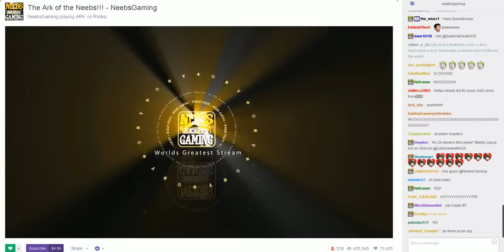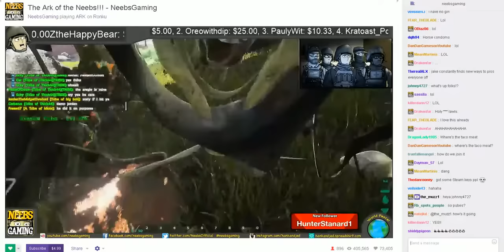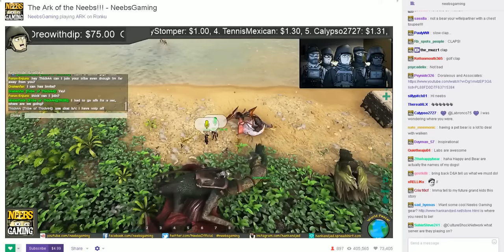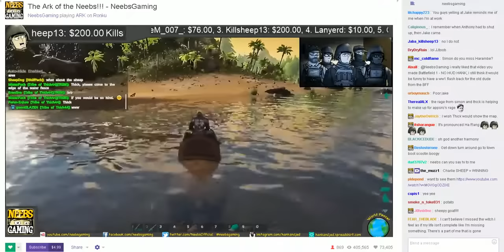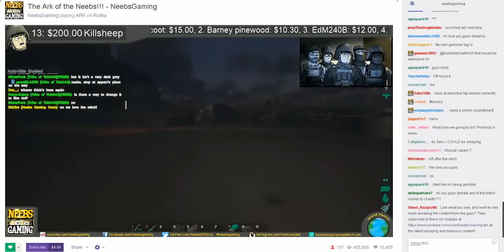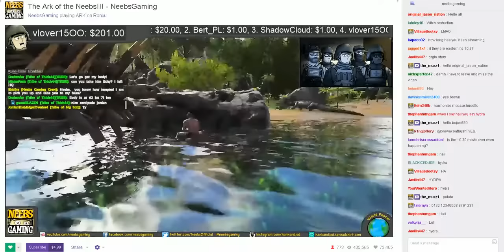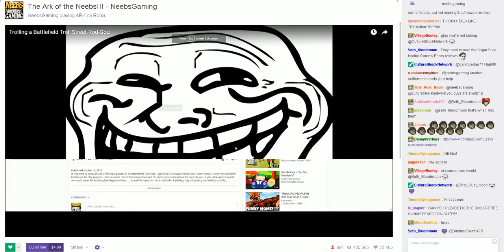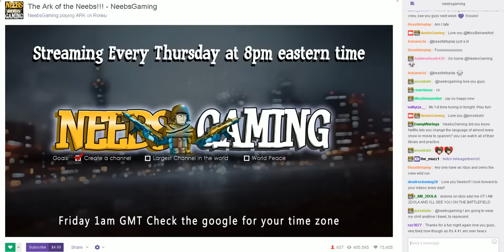The Ark of Neebs - Stream date: 9-15-2016